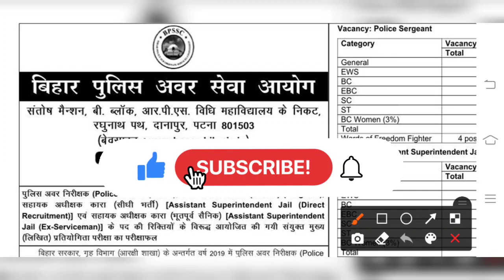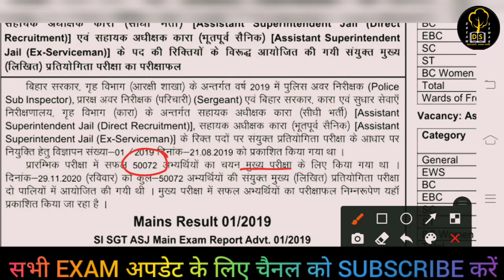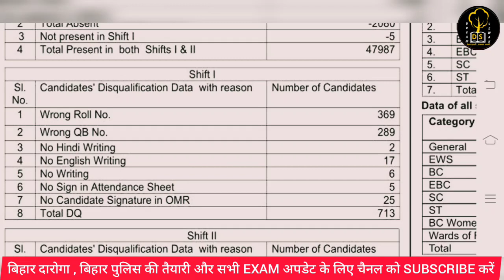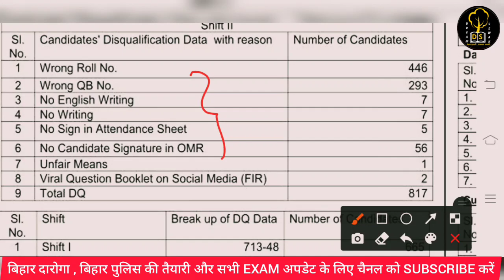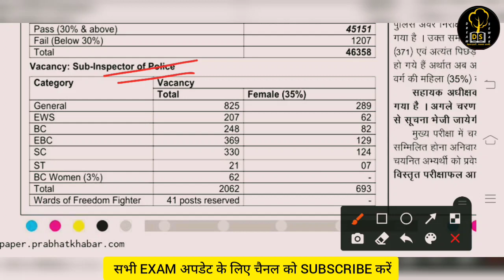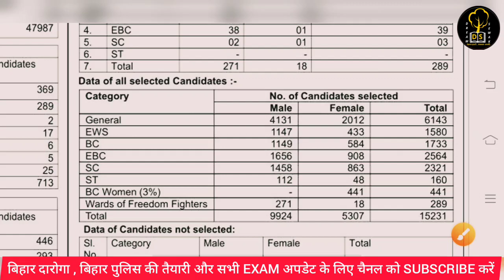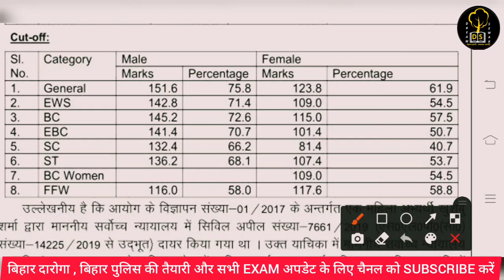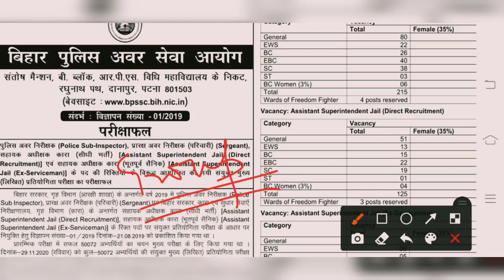Bihar Daroga Result 2020 | Bihar Sub Inspector (SI) mains result 2020 । Bihar SI mains cut off 2020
bihar si mains result 2020
bihar daroga mains 2020
bihar enforcement si result 2020
bihar esi pt result

Please  Follow for instant Update

मैं D.El.Ed करूं या B.Ed करूं ? B.Ed vs D. El.Ed। which is better ? शिक्षक बनने की पूरी प्रक्रिया

Bihar Special GK For BPSC | PART-2 । बिहार स्पेशल जीके | Bihar GK in hindi | BIHAR POLICE | BSSC

Salient Features of Indian Constitution l Indian Polity by M. Laxmikanth | In Hindi | For all EXAM

GI TAG in India 2020 || Current Affairs | GI TAG kya hain | Important GI TAG 2020 | For BPSC | BSSC

RCEP | Why India reject RCEP | भारत ने RCEP को क्यों ठुकराया | RCEP trade deal | current Affairs

About "DREAM SEWAK IAS"

The purpose of this channel is to help millions of students so that they can achieve the maximum of their potential so that in the future they can change the whole society and create a new world in which all stakeholders besides their identity have the equal and equitable right, happiness, and a better life.